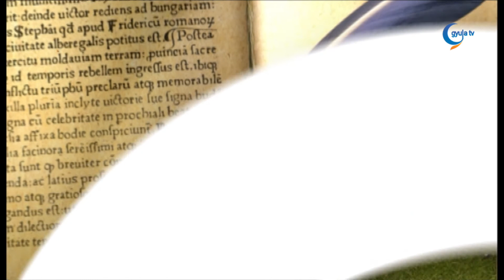2022. 02. 10. Merényi Zoltán